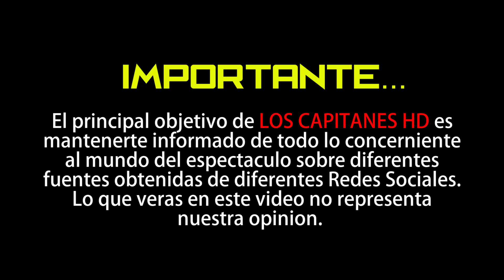Chiquis Rivera dice 'ADIÓS' al apellido de Lorenzo Méndez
Con esto, la cantante dejó muy en claro que las cosas con su esposo van de mal en peor.

Al parecer la crisis matrimonial que atraviesan Chiquis Rivera y Lorenzo Méndez va de mal en peor, pues luego de que Lorenzo pidiera oraciones por su matrimonio y Chiquis confirmara el distanciamiento, ahora es ella quien deja ver más evidencia de esta situación.